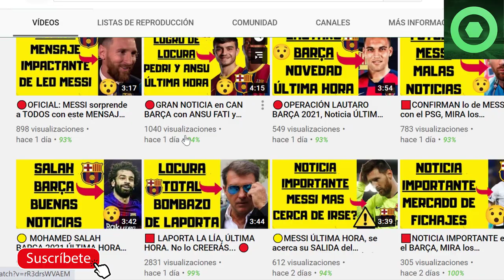🟥 MESSI sorprendió a todos REVELANDO su FUTURO. No lo vas a creer… 😮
Fuentes:
fcbarcelonanoticias